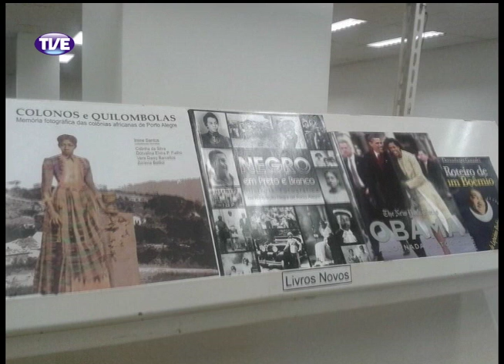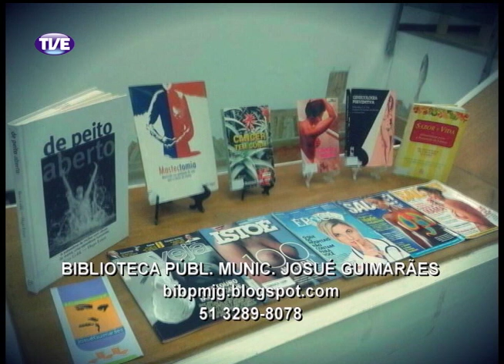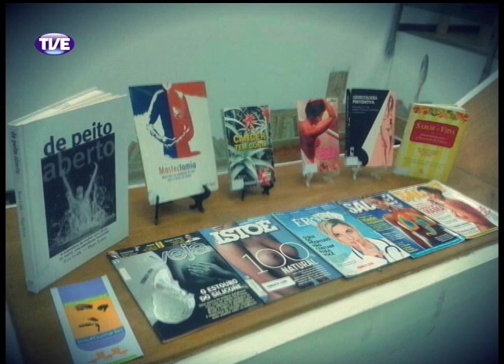Cidadania 26/03/14 Bloco 2